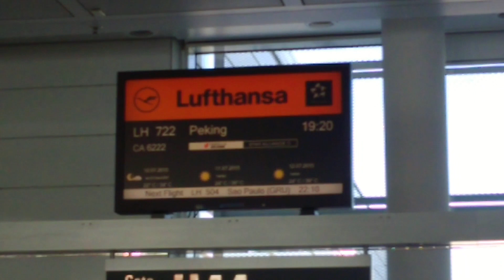CHINA TRIP | TRANSFORMERS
Siemaneczko ludziska!
Oto i jest zapowiadany, krótki filmik z podróży do Chin. Relacja wkrótce na kanale :D

Zapraszam!